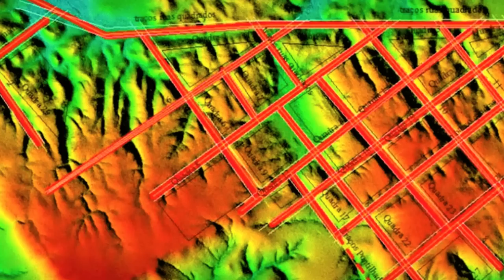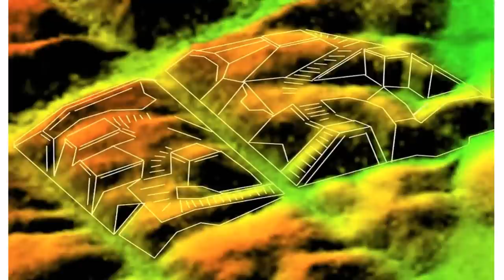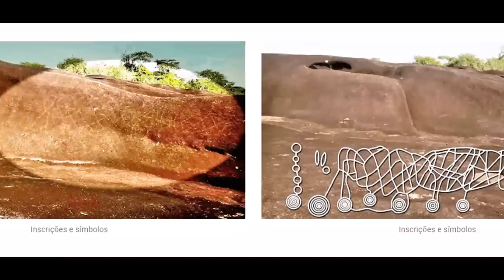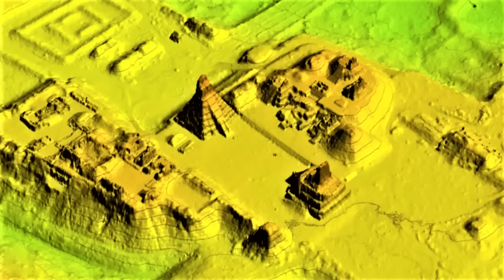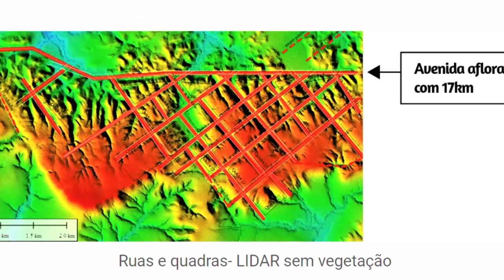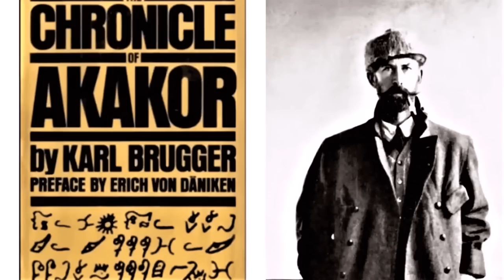A Descoberta Revolucionária de Ratanabá, os Mistérios da Antiga Civilização Matricial na Amazônia!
A Descoberta Revolucionária de Ratanabá, Desvendando os Mistérios da Antiga Civilização Matricial na Amazônia!

A revelação de Ratanabá na Amazônia!

A descoberta revolucionária de Ratanabá, cientistas confirmam a emocionante descoberta de Ratanabá, uma antiga e avançada civilização na região da Amazônia. Essas grandiosas edificações, erguidas com tecnologias inovadoras, representam uma herança fascinante da antiga civilização MURIL para a humanidade. Após décadas de intensas pesquisas, as equipes da Associação Dakila de Pesquisas revelaram as impressionantes "Quadras de Ratanabá" em Apiacás, Mato Grosso, onde o LiDAR desvendou estruturas peculiares que desafiam a explicação natural, segundo o site oficial de Dakila Pesquisas.

The Revolutionary Discovery of Ratanabá, Unraveling the Mysteries of the Ancient Matrix Civilization in the Amazon!

The revelation of Ratanabá in the Amazon!

The revolutionary discovery of Ratanabá, scientists confirm the exciting discovery of Ratanabá, an ancient and advanced civilization in the Amazon region. These grandiose buildings, erected with innovative technologies, represent a fascinating heritage of the ancient MURIL civilization for humanity. After decades of intense research, teams from Associação Dakila de Pesquisas revealed the impressive "Quadras de Ratanabá" in Apiacás, Mato Grosso, where LiDAR unveiled peculiar structures that defy natural explanation, according to the official website of Dakila Pesquisas.

Nosso compromisso e intuito é desenvolver um canal com material relevantes e informações, com conteúdo para todos os gostos. Portanto aqui você vai encontrar, matérias que sirvam de entretenimento para toda família apreciar e usufruir sem restrição de idade!

Informação relevante, apontamos os melhores assuntos pra você! Consulte, pesquise, veja vídeos maravilhosos e feitos com muito amor e carinho, que você vai se surpreender!